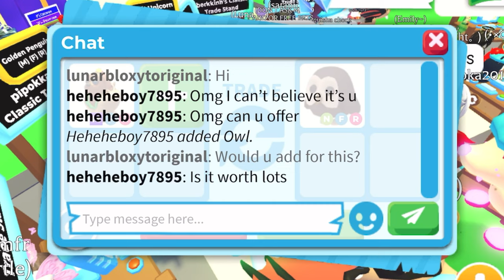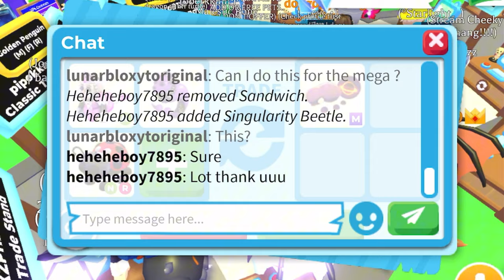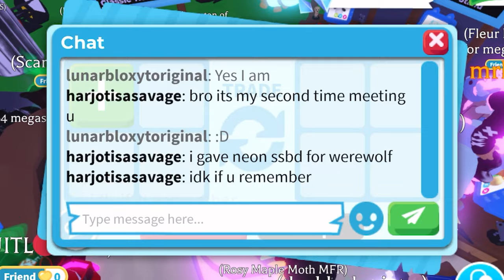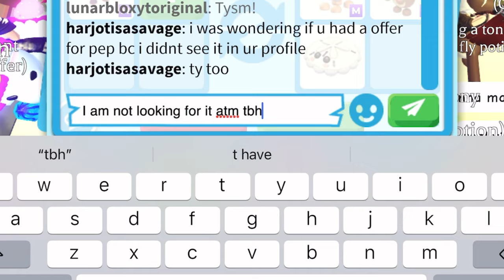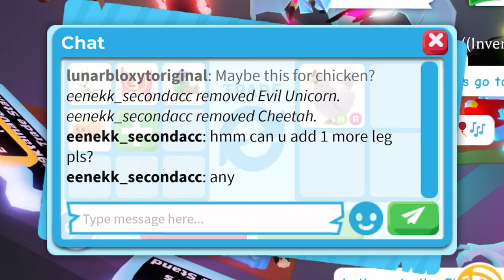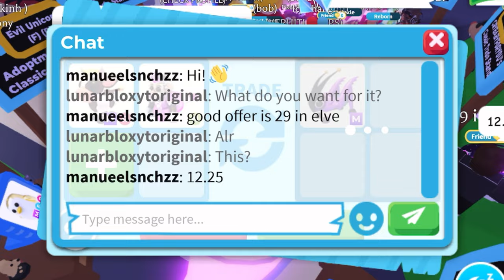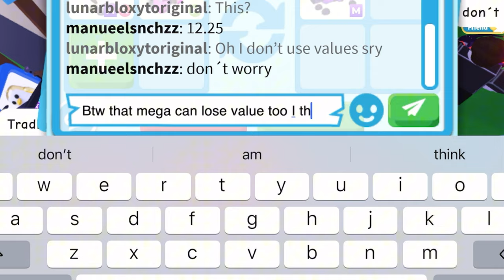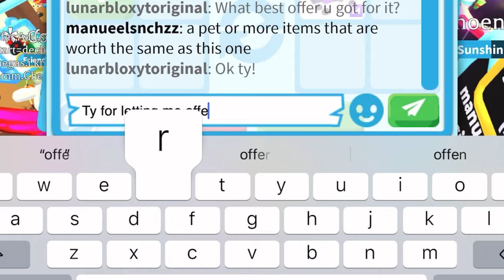😱✨OO MY GOSH! I OFFERED FOR THE *NEW* WORLD’S FIRST MEGA STARHOPPER! + TRADING WITH MY FANS!adoptme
😱✨OO MY GOSH! I OFFERED FOR THE *NEW* WORLD’S FIRST MEGA STARHOPPER! + TRADING WITH MY FANS!

Username:- LunarBloxYToriginal

Editing:- CapCut

Thumbnail:- PicsArt